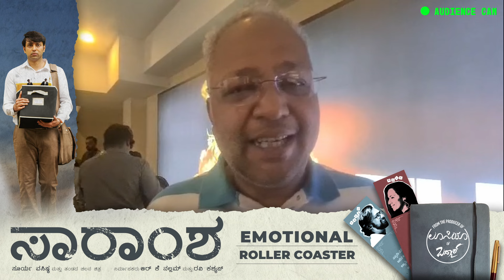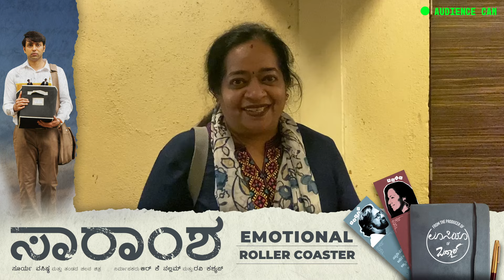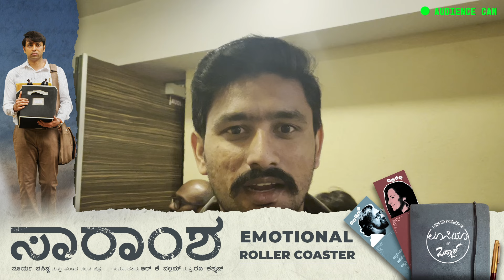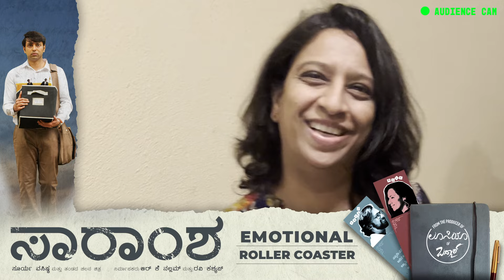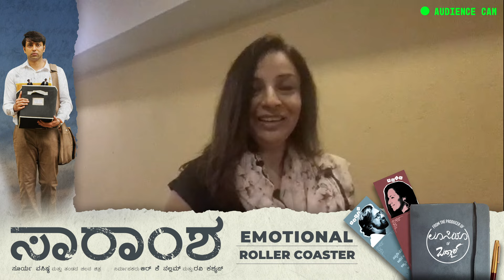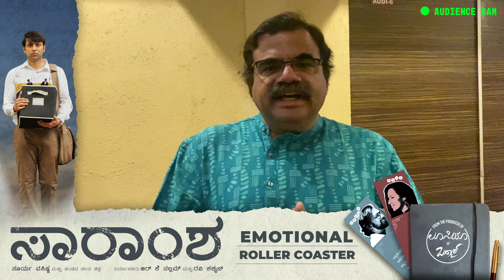Saramsha | Theatrical Audience Reactions | Surya Vasishta, Sruthi Hariharan, Deepak Subramanya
Seven minutes of selected audience reactions after watching Saramsha at the theatres.

Saramsha is a Kannada feature film written & directed by Surya Vasishta, and produced by Ravi Kashyap and RK Nallam.

Starring: Deepak Subramanya, Surya Vasishta, Sruthi Hariharan, Shweta Gupta
Supporting Cast: Aasif Kshatriya, Ravi Bhat, Shruthi Pradeep, Rramprasadd Banavara, Satish Kumar, Pruthvi Banwasi, Anish, Praneet, Bhargava Raju, Namith Gowda

Crew:
Story-Screenplay-Direction: Surya Vasishta
Producers: RK Nallam and Ravi Kashyap
Distribution & Promotions: Ameyukti Studios
Cinematography: Ananth Bharadwaj
Editing: Pradeep Nayak
Songs: Udith Haritas
Background Score: Aparajith Sris
Sync Sound & Sound Design: Sam George
Dialogues: Roopa Rao & Surya Vasishta
Lyrics: Surya Vasishta & Pramod Maravanthe
Costume & Styling: Label Anvi by Vinushree
Second Unit DOP: Shashank Ramesh
Line Production: Sanguine Holm Entertainment
Colorist: Karthik Murali (The Edit Room)
5.1 Mixing: Krishnanunni NR (Q Labs)
VFX: Varun Suresh
PRO: Jaysoorya